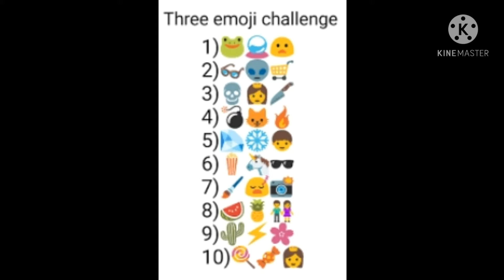Day 6 || 3 Emoji Challange || (ft @B u b b l e g u m0